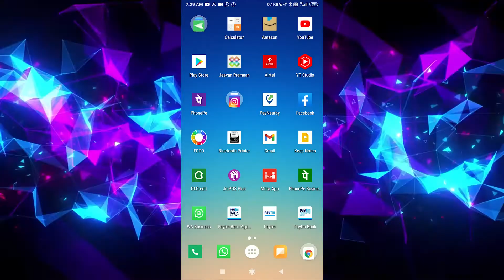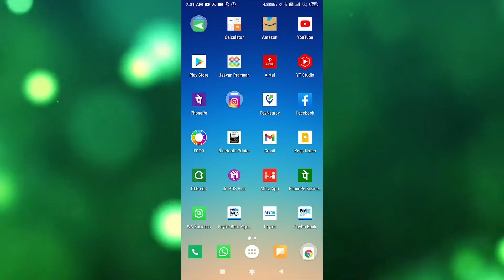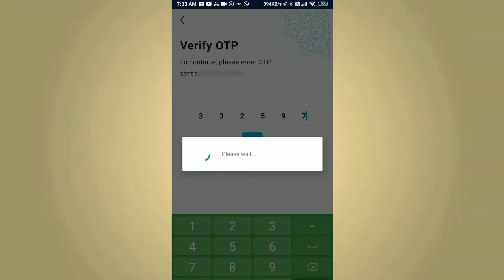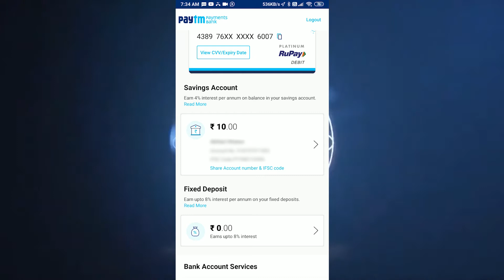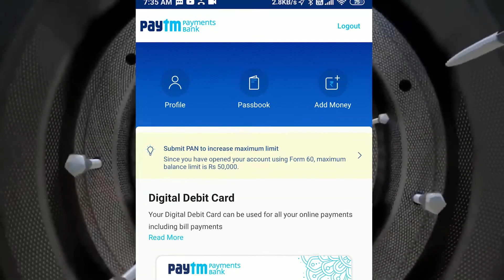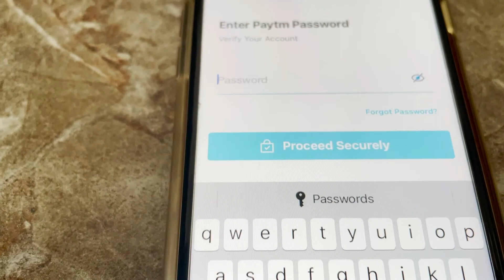Paytm OLD APk old App Login | paytm ke Old App Me Login Kaise karen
agar Support na kre to aap google chrome pe serch kar paytm App 10.19.1 ya 10.19.2 ya 10.19.3 ya 10.19.4  etc download kar try kre thanks

Paae 100 tak Cashback link Open kre kisi ko 1 rupya UPI Ya QR Payments kre

🔥 UPI       TWYT@ybl

Video By→
 🔥Wasim Akram

Time-Stamps:-
00:00​ Intro
00:25 Paytm Disable All Old Version
00:45 Paytm Old Version Hua Disable Abb Kya Kre
01:45 Solution
02:25 Login Paytm Passbook App
02:55 paytm payments bank login and services
04:17 Paytm Login By Password and OTP
05:13 thanks